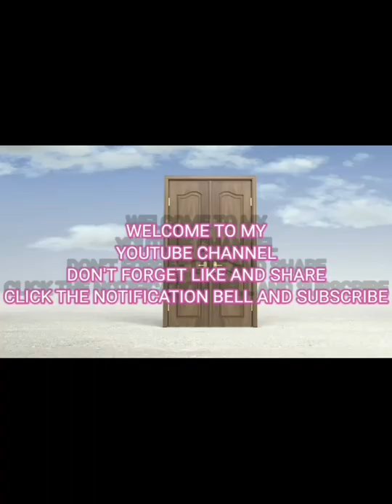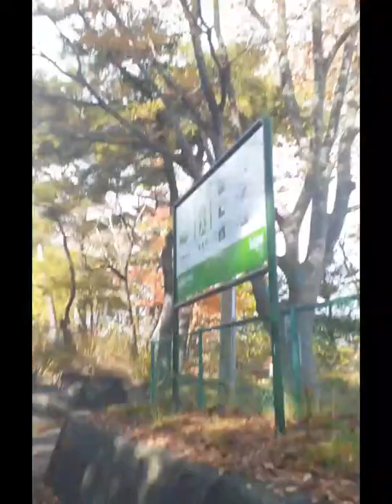November 3, 2021/秋の日/Madam Suwang Mix Vlogs